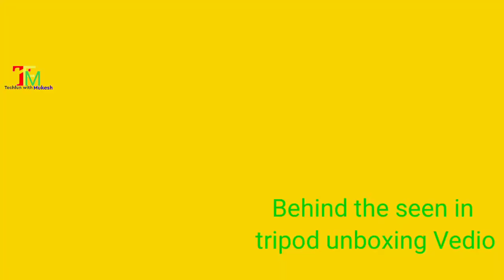My First Vlog |Reliance Vlog Raigarh | YouTube Vlog | YouTube vlog music | youtube vloggers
dear friends your query is bellow:-